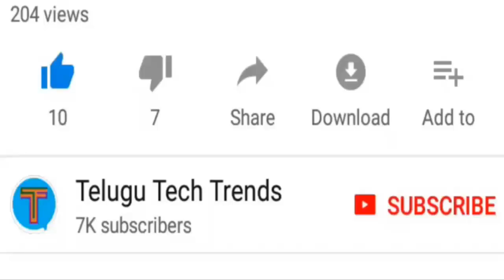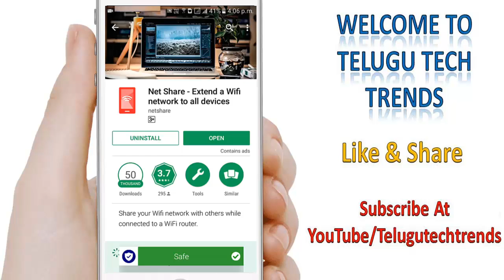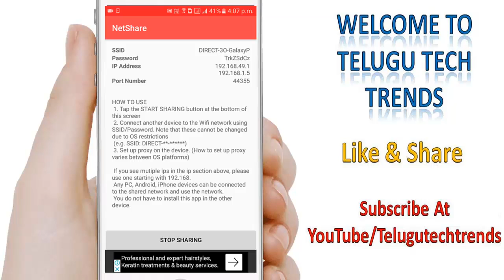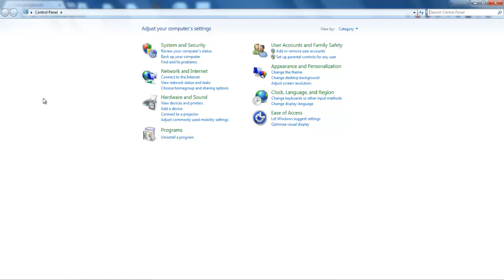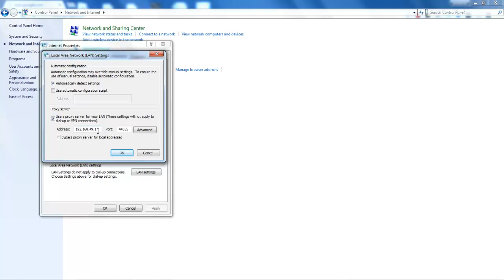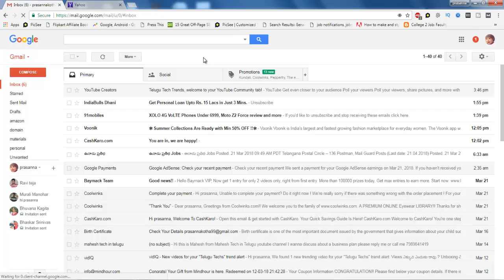How To Convert Your Android Device As Wi-Fi Repeater To Share WiFi Internet | Telugu Tech Trends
Get 100 Rs To Bank And Free 2 Sunglasses Everyone Using Cashkaro To Coolwinks | Telugu Tech Trends

గూగుల్ ప్లే స్టోర్ నుండి APPS యొక్క APK ఫైల్స్ ఎలా డౌన్లోడ్ చేయాలి | Telugu Tech Trends

Earn 750 Rs Discount On Mobile Recharge For Free | Latest Best Offer | Telugu Tech Trends

Get Free Domain Name Set Custom Domain Name For Blogger Blog Website | Telugu Tech Trends

Earn More Money With Your Blog By Adding Google Adsense New Auto Ads Code | Telugu Tech Trends